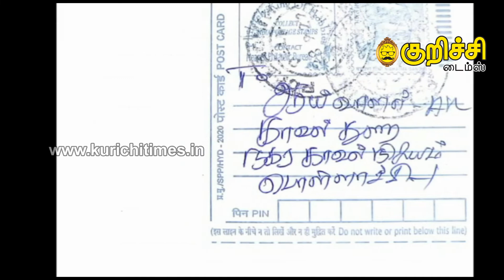மிரட்டல் கடிதம் எழுதிய ஆசாமியை பிடிக்க தனிப்படை